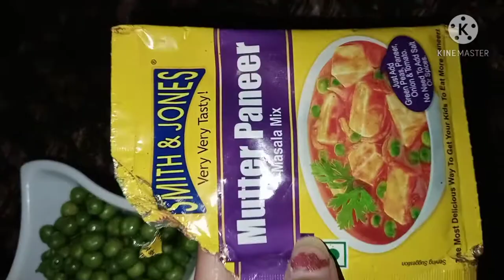क्रश पनीर मसाला| पनीर भुर्जी (सबसे आसान तरीके से बस 10 मिनट मे tyar करे पनीर की सब्जी)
झटपट tyar करे पनीर की सबसे आसान और स्वादिष्ट सब्जी